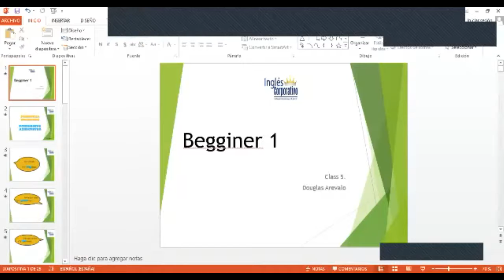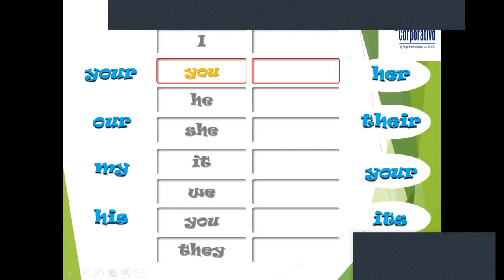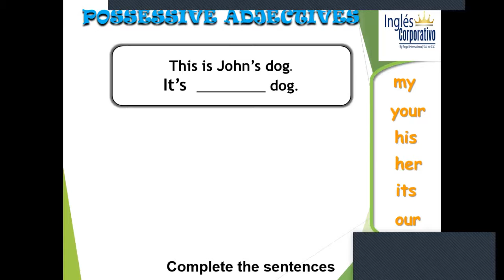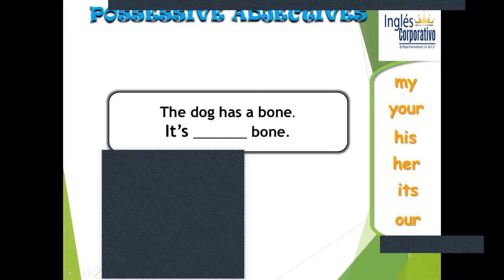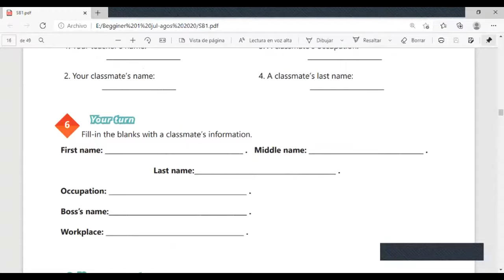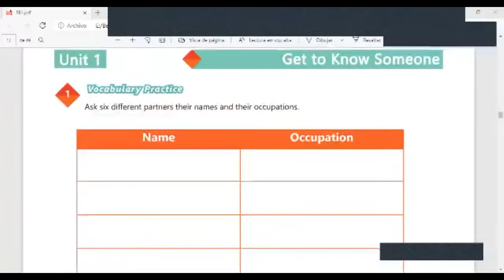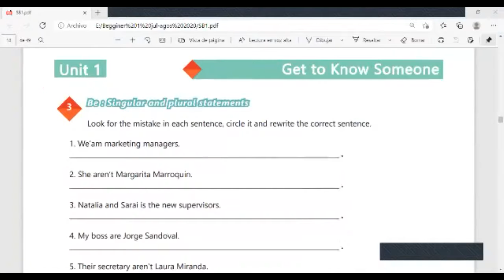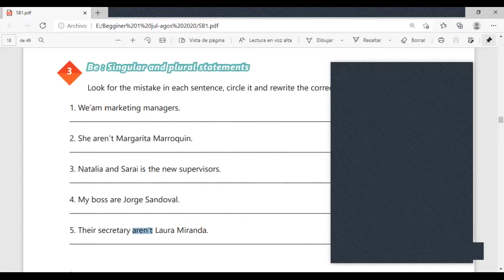Ingles Corporativo-Videoconferencia #5 Vocabulary practice